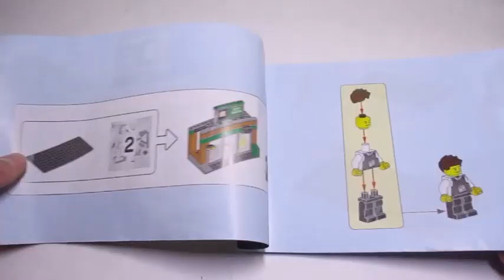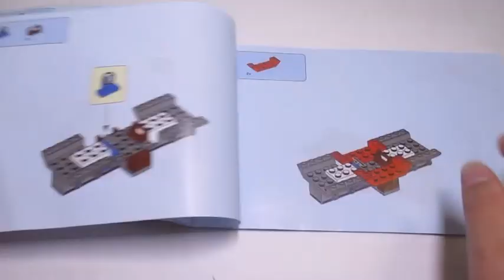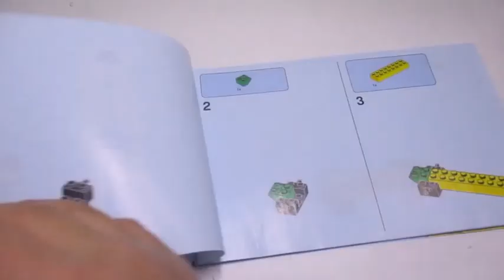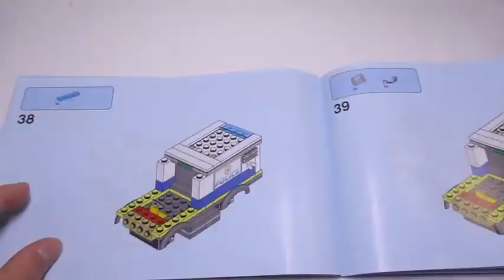レゴ シティ ポリスモンスタートラック強盗 60245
1年前に開封して組み立てる動画は撮影してアップロードしてありますが、そん時はYouTube初心者だったのでかなり見にくかったと思います。なので、また撮影してアップロードしました。
動画はだいたい4倍速になっています。
周りの音が入ってしまったので、音はだいたい消してます。

0:00組み立て(袋1)

0:42組み立て(袋2)

1:38組み立て(袋3)

3:04組み立て(袋4)

4:05完成

4:16遊び方

このチャンネルでは、レゴの自作の紹介、ストップモーション、組み立て動画をアップしています。ストップモーション用にもう1つサブチャンネルをつくったので登録よろしくお願いします!

サブチャンネルストップモーション用

使用音楽(フリーBGM、YouTubeオーディオライブラリ)